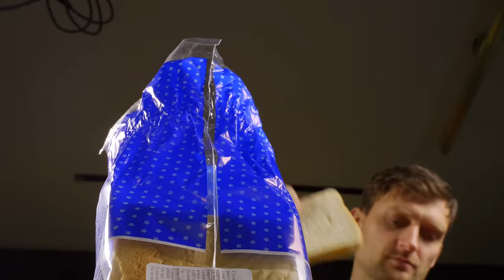Everyone's Buying Waffle Maker After Seeing This 7 Genius Ideas! You'll Copy His Brilliant Hacks!!!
Hi, All!😍 Dive into the delicious world of waffle wonders with our compilation of 7 easy, speedy, and satisfying recipes for your waffle maker!🌮✨ From savory, these mouthwatering creations are a breeze to whip up, ensuring a hearty and light meal in no time. Whether you're craving a classic breakfast treat or a savory sensation, these recipes are your ticket to waffle perfection. Let the aroma of these delectable dishes fill your kitchen and your taste buds rejoice! 🧇🎉

We really hope you enjoy our video. Please tell us what do you think about them.

🔥Supporting us, you are helping Ukraine!💪

Video content:
00:00 - Start
00:13 - Corn Waffle Sandwich 🌽🥪
01:44 - Crispy Waffle Maker Hash Browns 🥔🍟
04:28 - Easy Chaffles 🧇😋
06:03 - Soft Tuna Waffle 🐟🧇
07:34 - French Fry Waffle Hack 🍟💡
08:28 - Stuffed Lasagna Waffles 🍝🧇
10:31 - Crispy Corn Waffle 🌽🧇

✅ Corn Waffle Sandwich
● toast bread
● canned corn (150 g)
● mayonnaise - 3 tbsp
● salt
● mozzarella - 1/2 cup
● cheddar cheese

✅ Crispy Waffle Maker Hash Browns
● potatoes - 500 g
● ice water
● cheddar cheese - 1/2 cup
● ham - 70 g
● butter (melted) - 3 tbsp.

✅ Easy Chaffles
● eggs - 1 pcs.
● mozzarella - 1/2 cup
● parmesan - 1/3 cup

✅ Crispy Tuna Waffle
● garlic - 2 cloves
● onions - 1/2 pc.
● tuna in its own juice - 1 can
● eggs - 2 pcs.

✅ French Fry Waffle Hack
● french fries
● cheddar cheese

✅ Stuffed Lasagna Waffles
● egg
● buttermilk - 1 1/3 cup
● olive oil
● ground beef - 350 g

✅ Crispy Corn Waffle
● canned corn - 1 can
● mayonnaise - 2 tbsp.
● feta cheese - 3 tbsp.
● cheddar cheese - 3 tbsp.
● corn starch - 2-3 tbsp.
● chili pepper - 1/3 tsp.